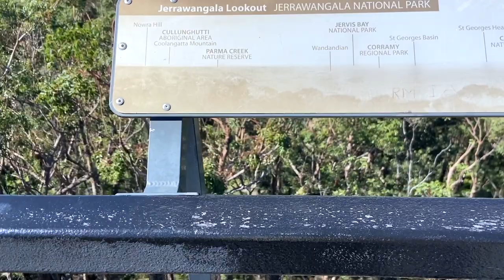Taking The Patrol Out For The First Time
Bit of a day trip down south to Wandandian :)

Cheers, Anthony